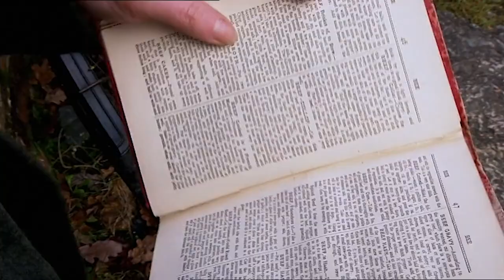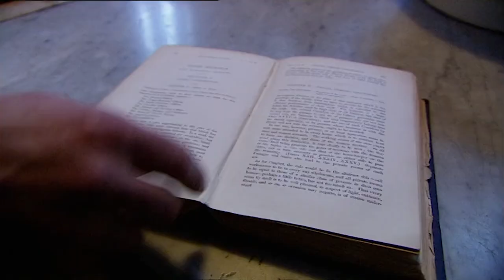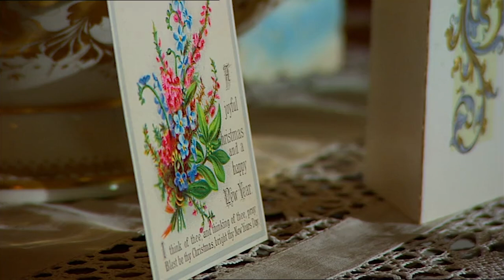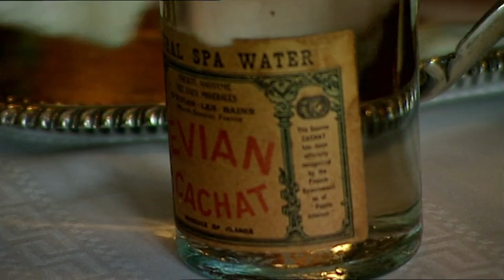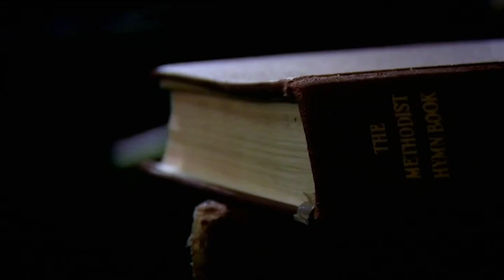How Did These Inventions Revolutionize Domestic Life In Britain? | Edwardian Farm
As the winter season takes hold, the trio are compelled to explore new avenues for earning income. Peter and Alex venture into crab fishing, while Ruth offers her services for domestic work. Ruth embraces the era's cleaning methods, experimenting with early vacuum cleaners and traversing on a bicycle. They also tend to the task of separating growing calves from their mothers. Peter delves into the process of leather production. Their Christmas celebrations reflect the modesty of struggling farmers, accompanied by the heartfelt message of a Methodist Christmas sermon.